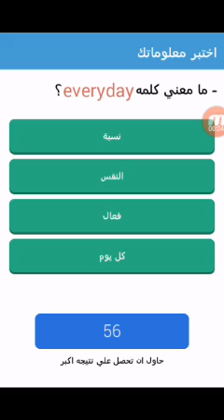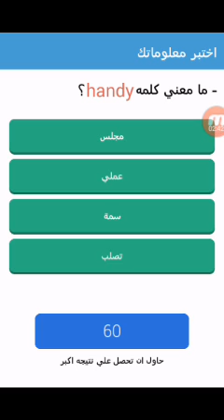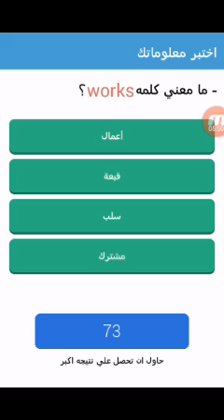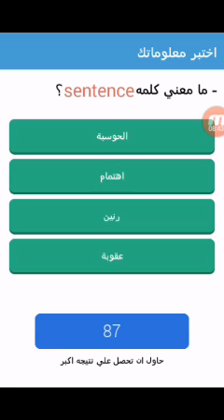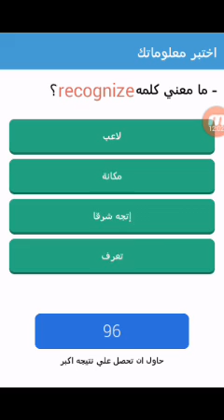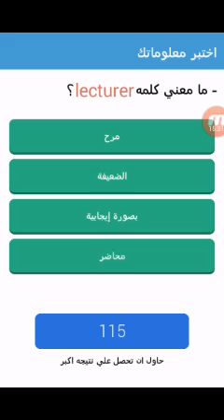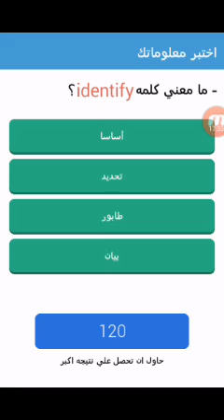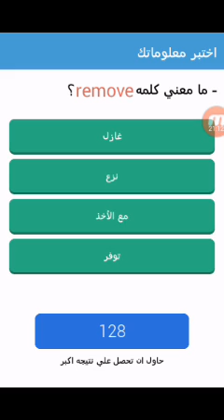اختبر معلوماتك فى حفظ كلمات اللغه الانجليزيه vocabulary 4